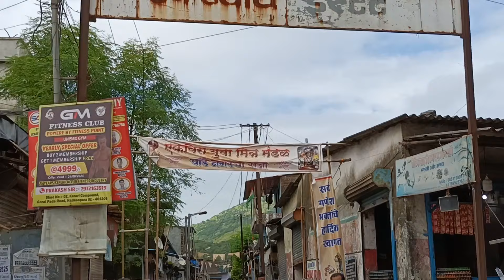मात्र ₹6 लाख मे 10/20 का घर For Sale Road touch or पेट्रोल पंप के पास mo,9833279119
Dear Investers & Property Buyers this is P & G Constructions based in Nallasopara, We are developing properties since 2005.

We offer Properties, Land, Building, Apartments, Shops and so on. We would like to hear from our interested customers about any query, Would be more than happy to help.

P&G Constructions offers you your dream house and more.

Shop For Sale In Nallasopara || Residential Shops || Commercial Shops || Vasai Virar Best Property